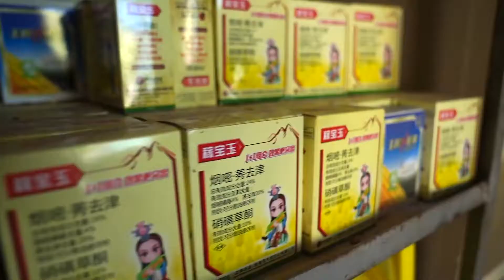艾山江的致富道路越走越宽